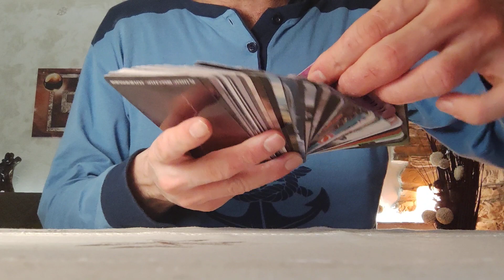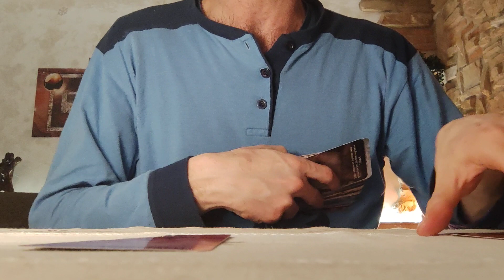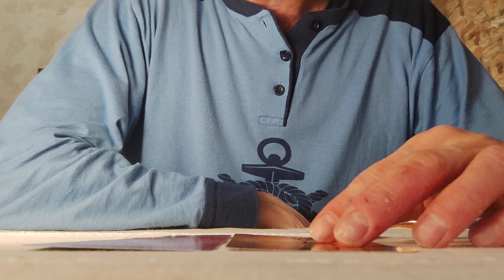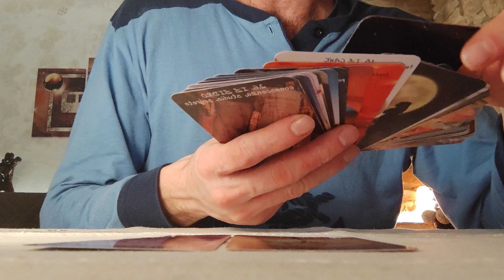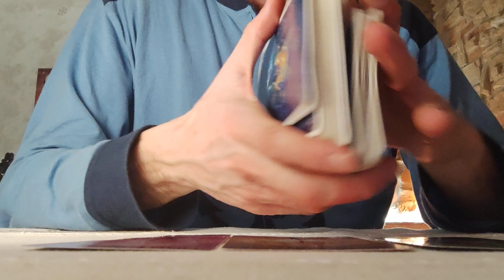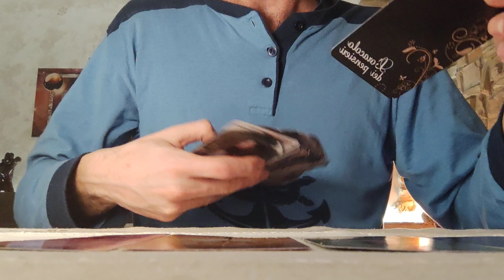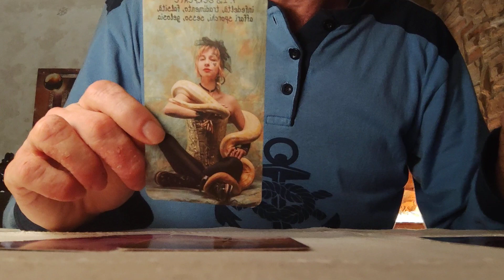OROSCOPO GEMELLI ♊ MARZO 2022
Ciao a tutti cari amici dei GEMELLI. Questo è il video sull'oroscopo di marzo 2022 fatto con l'ausilio dei tarocchi e delle carte oracolari. Un abbraccio e buona visione.

NB: sono aperti i CONSULTI PRIVATI DI CARTOMANZIA (in forma scritta).